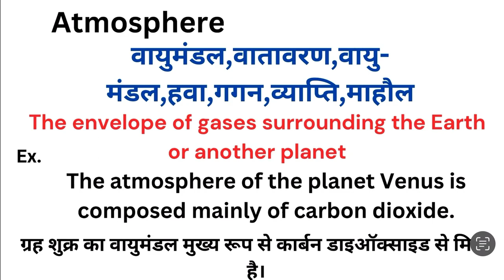Atmosphere meaning in hindi | Atmosphere ka matlab kya hota hai | Word meaning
Atmosphere meaning in hindi
Atmosphere ka matlab kya hota hai
english to hindi
word meaning
what is atmosphere
Atmosphere हिंदी अर्थ